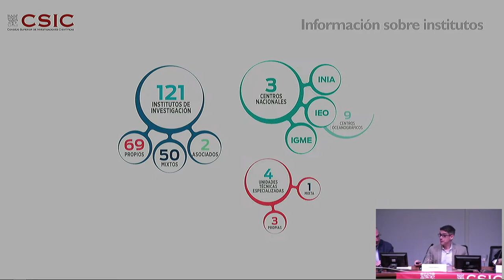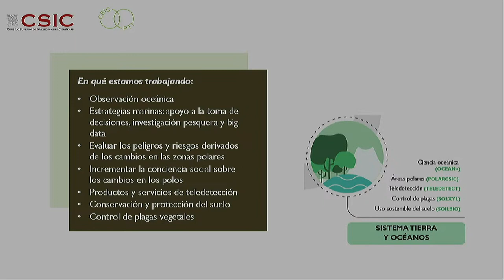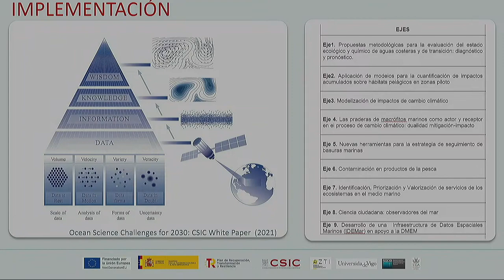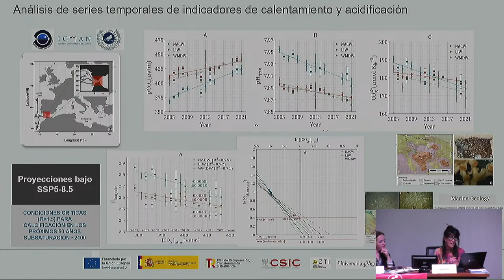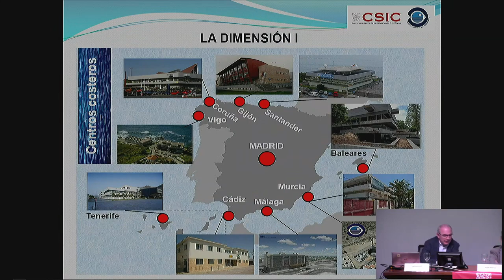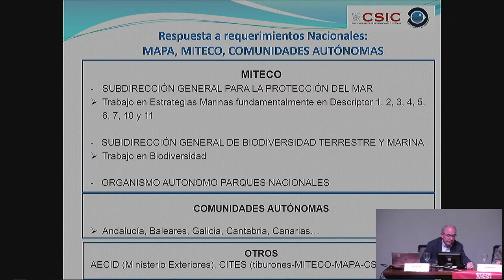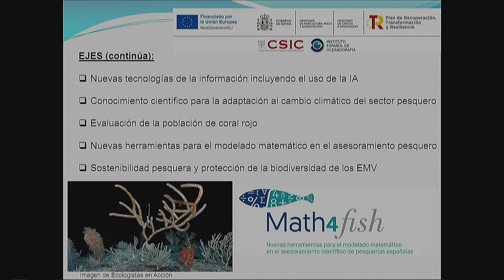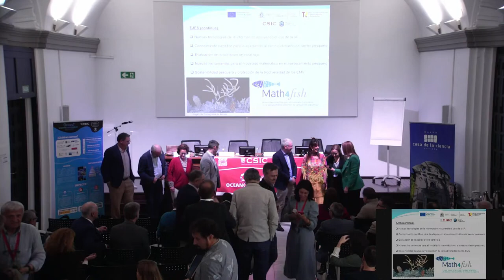El CSIC lanza la plataforma OCEAN para investigar sobre el mar y su respuesta al cambio climático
El CSIC lanza la plataforma OCEAN para investigar sobre el mar y su respuesta al cambio climático, 17 de marzo de 2023

El Consejo Superior de Investigaciones Científicas (CSIC) presenta el viernes 17 de marzo la Plataforma Temática Interdisciplinar (PTI) OCEAN, un nuevo instrumento del organismo que aglutina a equipos científicos especializados en Ciencias del Mar, y que tiene como misión generar conocimiento científico sólido sobre el estado ambiental del medio marino y su respuesta y/o adaptación al cambio climático. La PTI tiene como objetivo principal lograr y proteger un buen estado ambiental (BEA) del medio marino.

De con Licencia Atribución de Creative Commons (reutilización permitida)